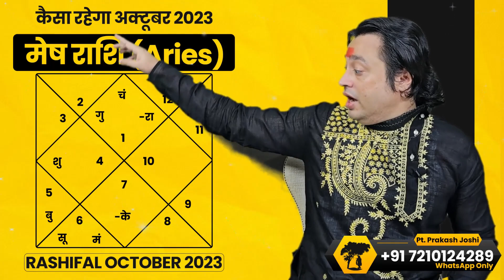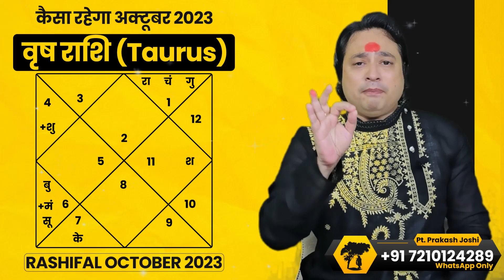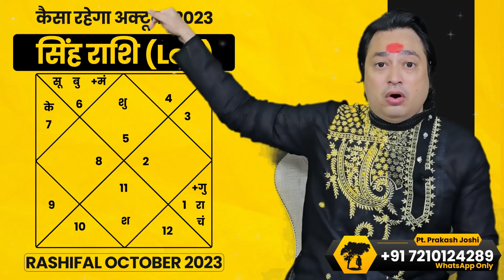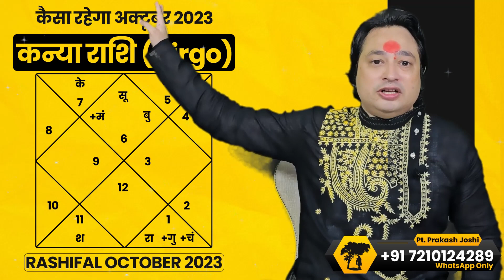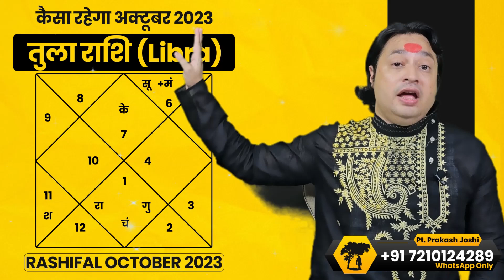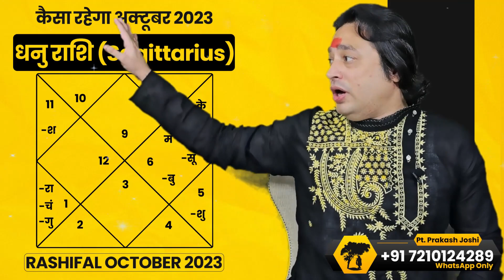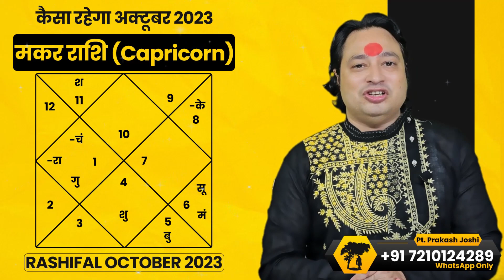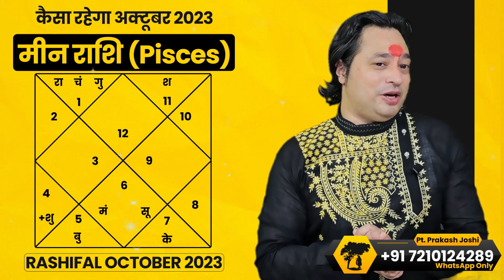Kaisa Rhega October 2023 : Mesh Rashi se Meen Rashi Tak Ka December 2023 Rashifal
We are passionate astrologers who love sharing our knowledge and insights with our audience. Our goal is to provide you with accurate and valuable information about astrology, helping you navigate the cosmic influences that shape your life.
     At our channel, you'll find a wide range of astrology-related content, including horoscope readings, birth chart interpretations, astrological forecasts, zodiac sign compatibility, and much more.